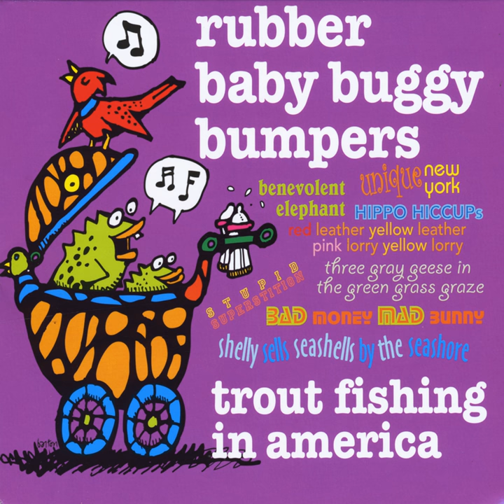My Sister Kissed Her Boyfriend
My Sister Kissed Her Boyfriend · Trout Fishing in America

Rubber Baby Buggy Bumpers